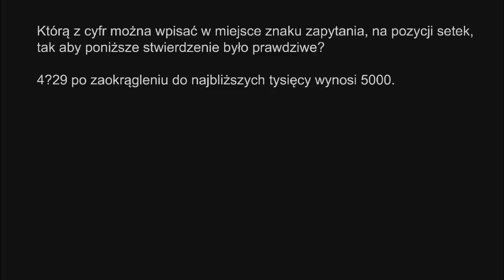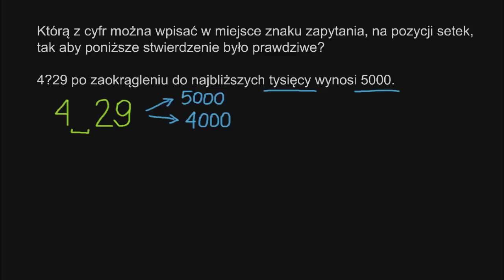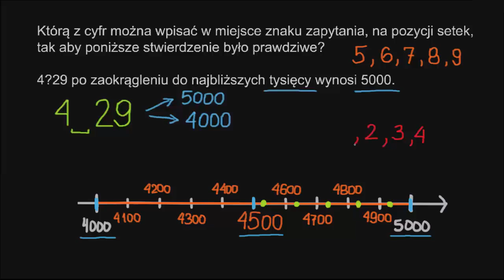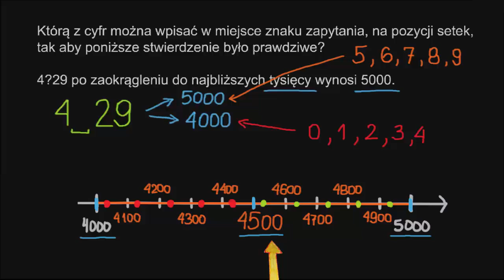Zaokrąglanie liczb całkowitych: brakująca cyfra